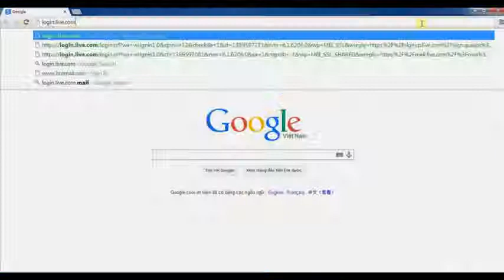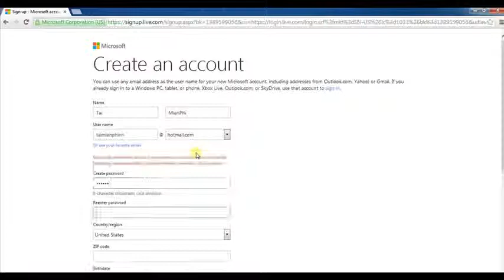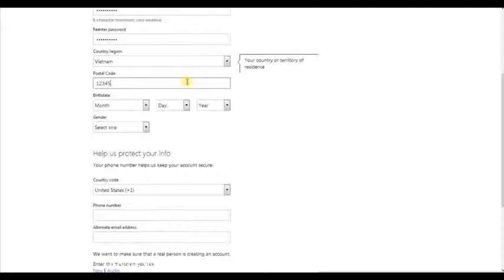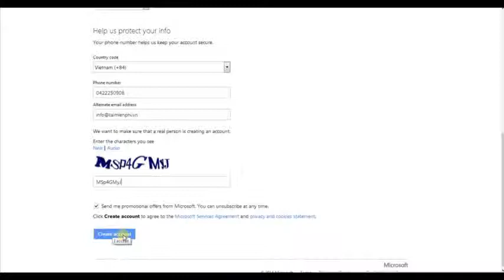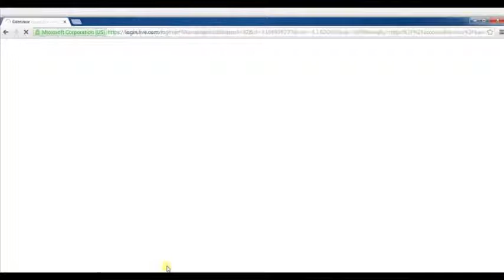Tạo tài khoảng Hotmail - Taimienphi.vn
Thủ thuật: "Tạo tài khoản Hotmail"
Với thủ thuật này thì các bạn có thể dễ dàng tạo cho mình một hòm thư Hotmail để trao đổi công việc và học tập một cách thuận tiện. Cùng theo dõi với chúng tôi nhé.